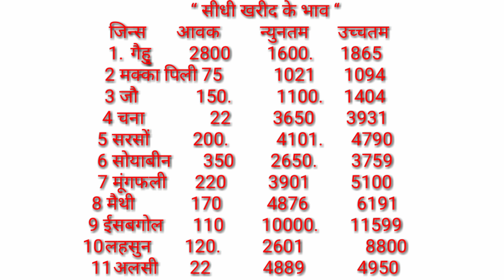निंबाहेड़ा मंडी के विभिन्न जिंसों के भाव निम्न प्रकार रहे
The price off Nimbahera Mandi all jeans,  today's Mandi Bhav report Nimbahera par 100 kg